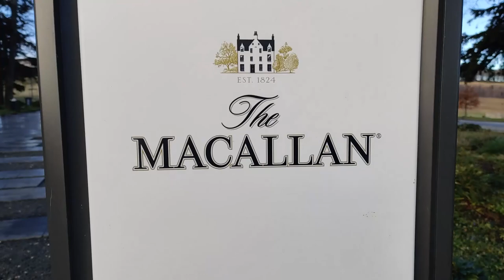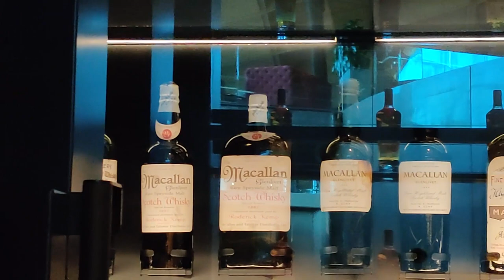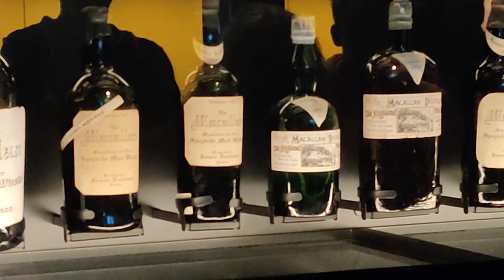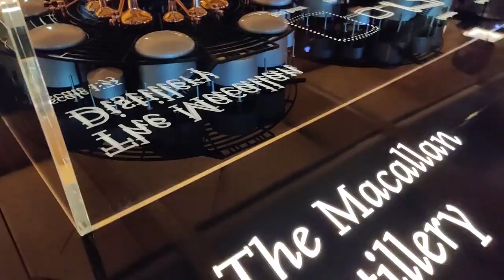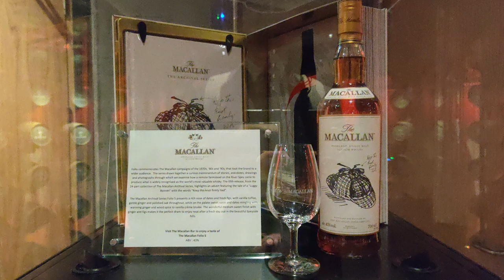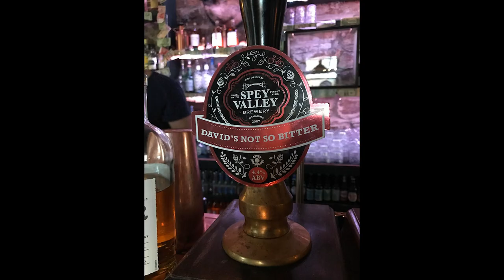The Macallan Distillery Tour | Staff Trip | VLOG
We got invited up by The Macallan Whisky in Speyside, Scotland😛🍸🍸
Here's a Vlog of the trip from start to... well kind of finish, it got very blurry/messy. It was Matt's Pre-Stag Do after all.

Want to hear what happened to us after leaving the distillery, listen to us talk about it on the Podcast